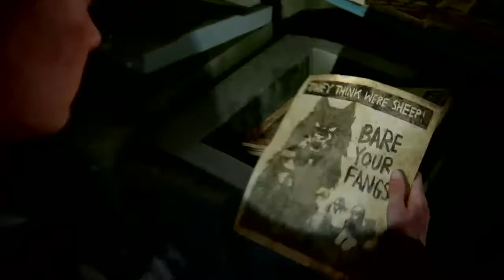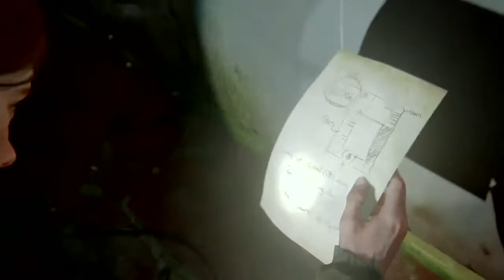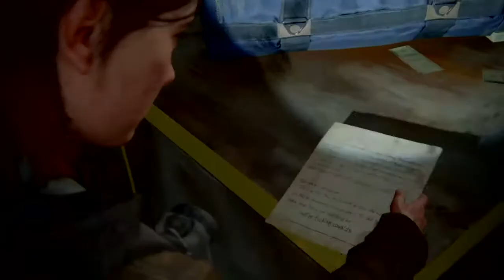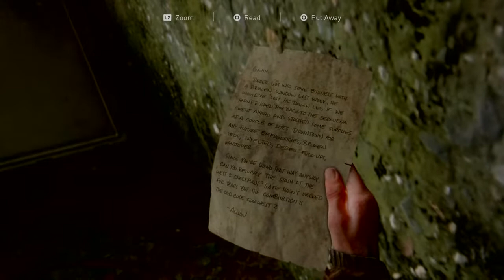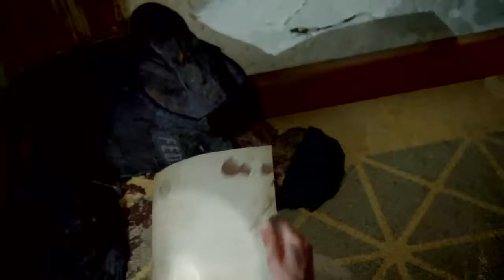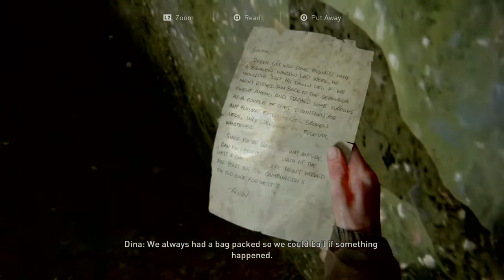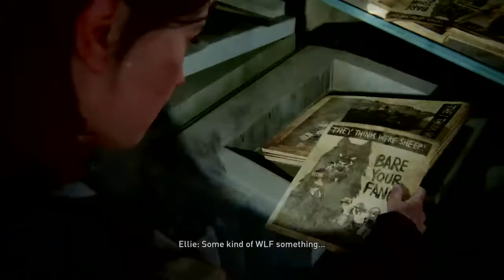Bored so i became a lesbian